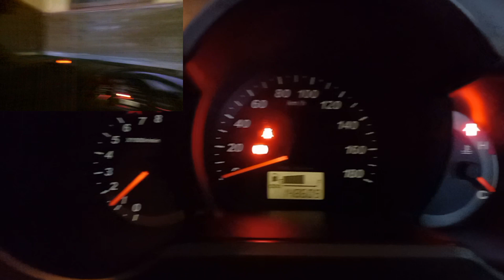TEST DRIVE DAIHATSU TERIOS TX MANUAL 2007